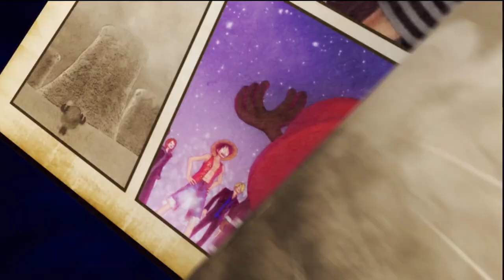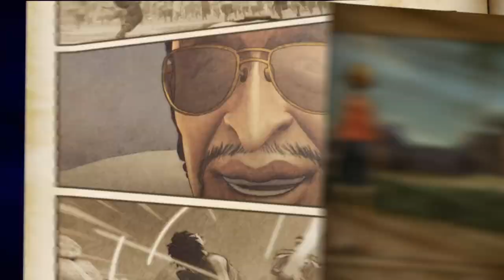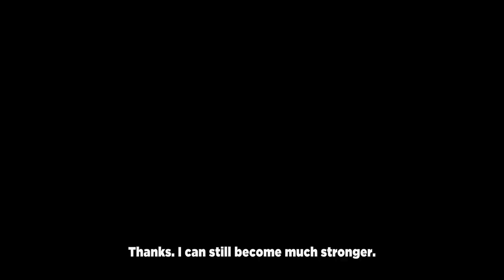One Piece Pirate Warriors 3 - PS4/PS3/PS VITA/Steam - Grand Line (Here they come) English Trailer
Team up with heroes from the Straw Hat Crew or even with popular villains like the sad Perona, the greedy Buggy and the almighty Mihawk in ONE PIECE: PIRATE WARRIORS 3

ONE PIECE: PIRATE WARRIORS 3 for PlayStation®4, Playstation®3, PlayStation®Vita and STEAM will be reaching Europe, Middle-East and Australasia’s shores in Summer 2015!